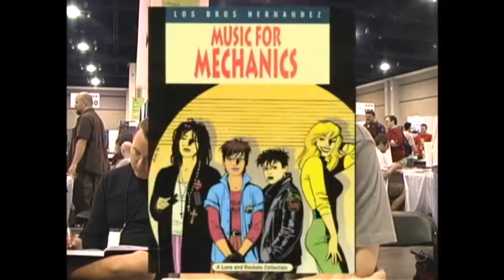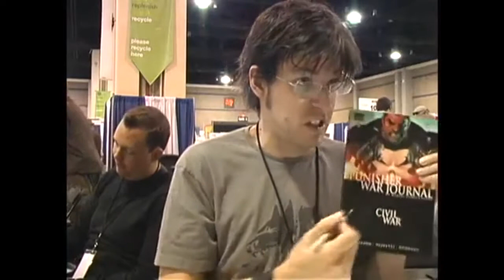Matt Fraction talks about Outlaw Comics and Artistic Influences 2008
Matt Fraction interview from Heroes Con 2008. The acclaimed writer of The Immortal Iron Fist and Sex Criminals lets Comic-Jutsu pick his brain about comics, sequential illustration and storytelling.

Matt Fritchman (born December 1, 1975), better known by the pen name Matt Fraction, is an Eisner Award-winning American comic book writer, known for his work as the writer of The Invincible Iron Man, The Immortal Iron Fist, Uncanny X-Men, and Hawkeye for Marvel Comics; Casanova and Sex Criminals for Image Comics; and Superman's Pal Jimmy Olsen for DC Comics.

In 2020, Sex Criminals concluded with issue #69, volumes 2 and 3 of November were released, and Adventureman, the long-anticipated series from Fraction and Terry Dodson and Rachel Dodson began releasing from Image Comics, and his and Lieber's run on Superman's Pal, Jimmy Olsen concluded, with a collected trade paperback entitled Who Killed Jimmy Olsen? being released in October.

Fraction served as a consultant for the Hawkeye television miniseries, which was heavily inspired by his 2012 comic run. He also planned to make a cameo appearance as a member of the Tracksuit Mafia, but was unable to commit to this, due to complications stemming from the COVID-19 pandemic.